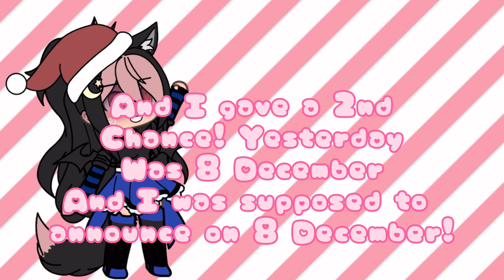Winners announced! (Only 3 winners) :(